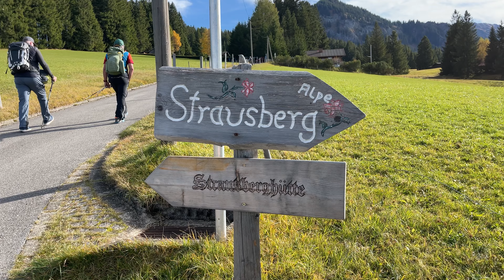Aussichtsreiche Bergtour aufs Imberger Horn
Servus, Ihr Lieben! 😊 Vor ungefähr einem Jahr ging's für uns bei Kaiserwetter auf eine herrlich-herbstliche Bergtour in der schönen Alpsee-Grünten-Region... Gemeinsam mit unserem Bergfreund Andy wanderten wir aufs Imberger Horn und über den Strausbergsattel und genossen die wunderschöne Rundumsicht in die Allgäuer Bergwelt.
Mit diesem bergschönen Tourenvideo wünsche ich Euch noch einen schönen Sonntag… Liebe Grüße Eure Frau Bergschön
Für alle Allgäu-FANS: Mehr Bilder und Infos zu DIESER Bergtour, weitere Toureninspirationen und Alpenportraits (VIDEOS + BILDER) aus dem Kleinwalsertal, Allgäu + Tannheimer Tal gibt‘s und natürlich in unserem Printmagazin BERGSCHÖN 02 (hier zu bestellen
BERGSCHÖN ... weil wir lieben, was wir tun...

🎵 MUSIK